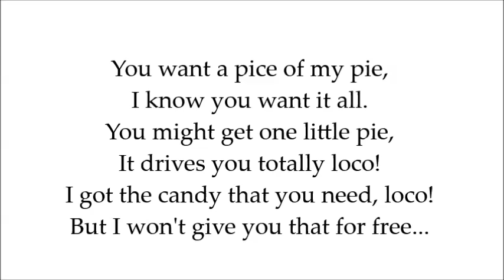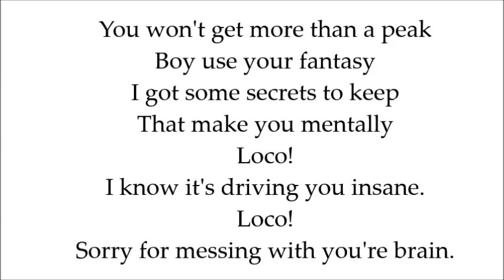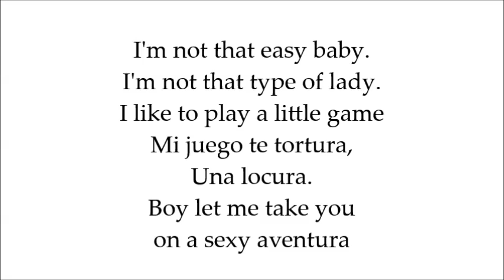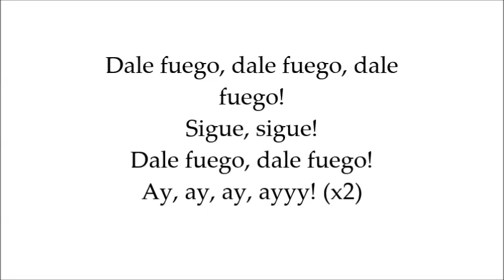Elena - Senor Loco, feat Danny Mazo ~ Lyrics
Here is a lyrics video of Elena and Danny Mazo's Senor Loco!